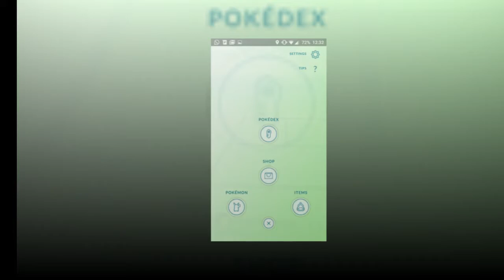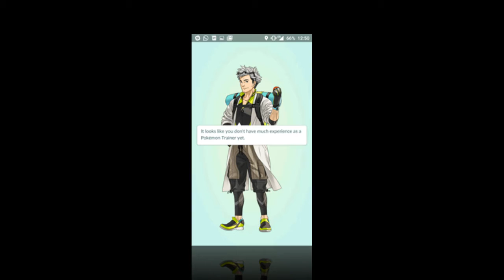Pokemon Go Game Play Review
Pokemon Go Game Play